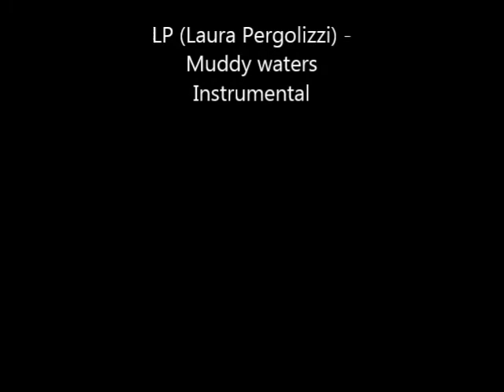MOD3 - W.I.P. - Southwest Washington Dance Center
Modern 3 Class Choreography March 2021.
Choreography: Danielle Brosco
Dancers:
Dhredyn Hadley, Anna Hoinowski, Ava McGregor, Ivy Nelson, Vivy Witchey, Adrien Zimmer
This is what we are currently working on in class.
It's a W.I.P (work in progress)